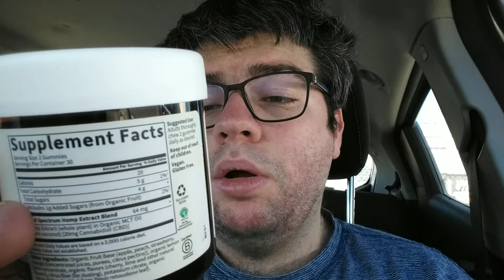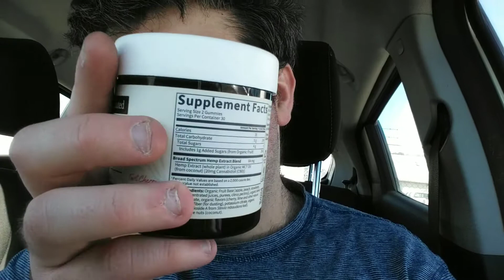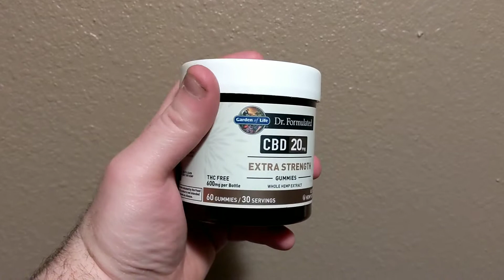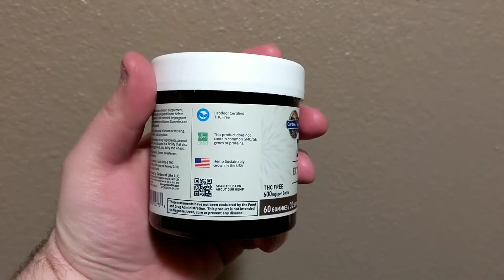Deadcarpet Tries The Tart Cherry Garden Of Life Dr. Formulated Extra-Strength CBD Gummies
I review the Tart Cherry Garden Of Life Dr. Formulated Extra-Strength CBD Gummies. Each gummy has 10mg of CBD in it. This was filmed yesterday and today.